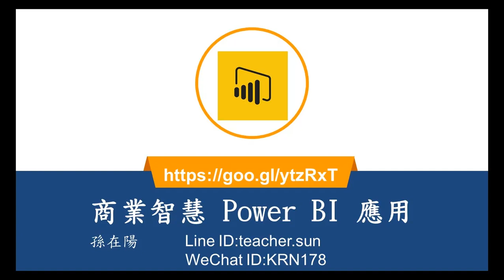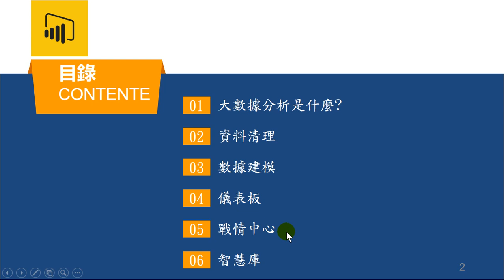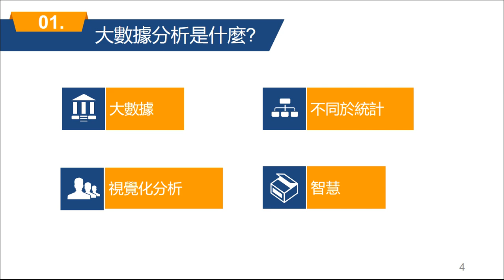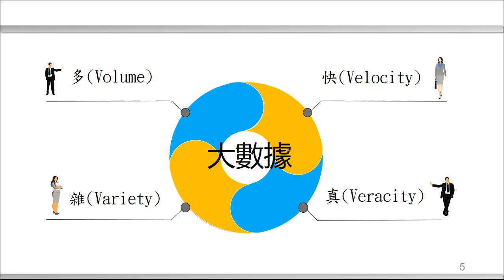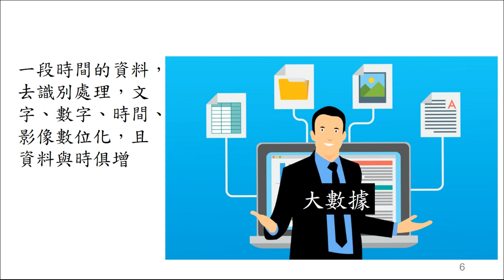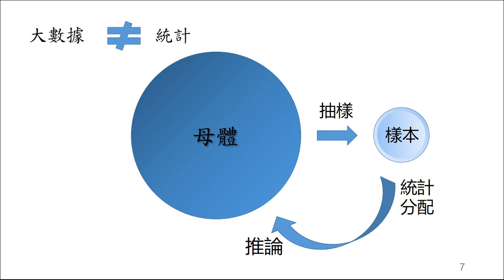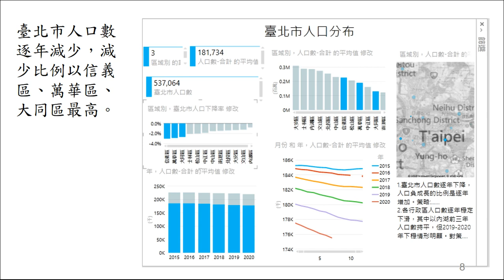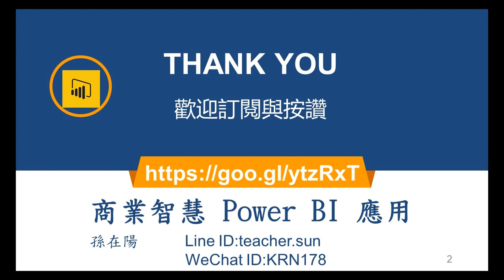商業智慧power BI應用 - 01.認識大數據分析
20200922-商業智慧power BI應用 - 01.認識大數據分析
Power BI，擁有您無法想像的數據分析能力，值得深入探索，掌握數據的內涵。透過幾個簡單的指令，複雜繁瑣的資料，讓你輕輕鬆鬆洞悉資料的內容。本課程將介紹常用的方程式、統計分析、排序、篩選、樞紐分析、圖表呈現、雙軸圖、人口圖，還有趨勢線與預測，保證讓你脫胎換骨，成為數據分析高手。